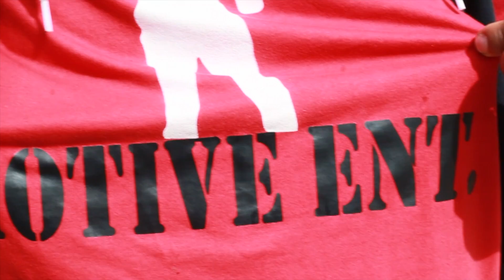Uptown Geo blog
Uptown Geo blog @uptowngeo @vitodacaptain shot by @heavyfootage215